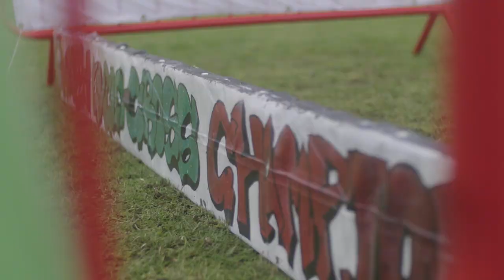Cinematic sports coverage with @WelshCyclingTV Cycle cross Championship highlights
We took our Soft Silver diffusion to capture some highlight footage for @tyre_glider a fabulous sponsor of @welshcycling cyclocross #championship.